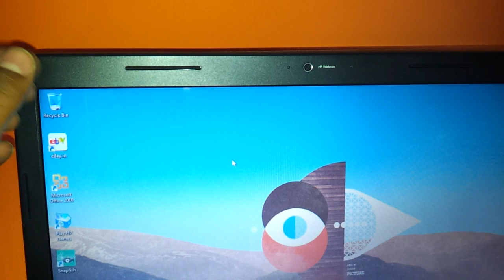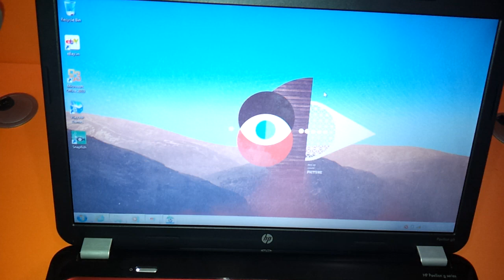hp pavilion g6 1202tx red video review in full hd